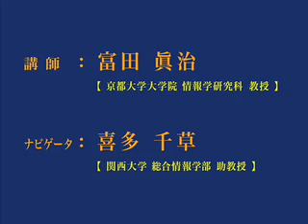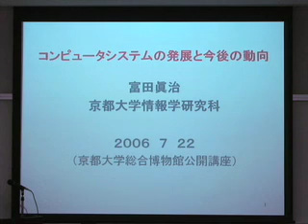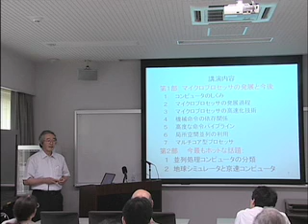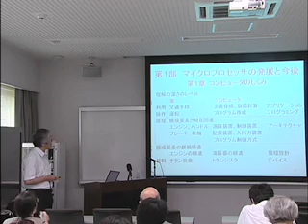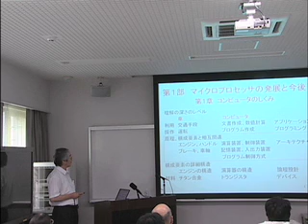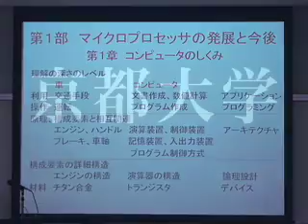京都大学総合博物館2006年春季企画展 「コンピューターに感覚を 京都大学パターン情報処理の系譜」富田 眞治 教授 -1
京都大学総合博物館2006年春季企画展
「コンピューターに感覚を　京都大学パターン情報処理の系譜」

京都大学総合博物館 公開講座
コンピュータシステムの発展と今後の動向 -1
富田 眞治（京都大学大学院情報学研究科通信情報システム専攻 教授）